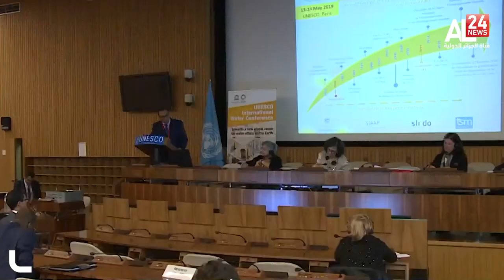Le Maroc éjecté de l'Unesco, une autre défaite à l'international